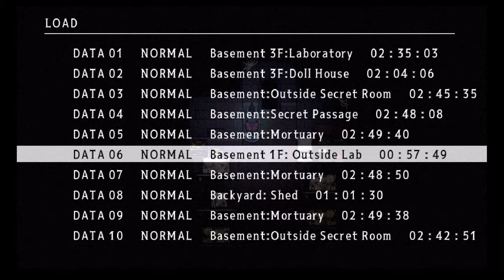Mad Father - 11 - Working towards the Good End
And things  have changed